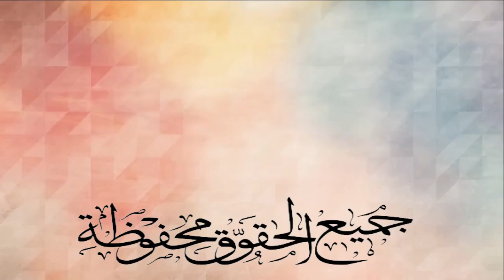hafid ray حيث شفتيني درويش chafetini darewiche 2017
كلمات ولحن و غناء : حافظ راي  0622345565
توزيع الموسيقي وماسترينغ : سيمو بساط
مونطاج وتصوير المشاهد : سيمو بساط
إنتاج شركة  BISSAT PRO  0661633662